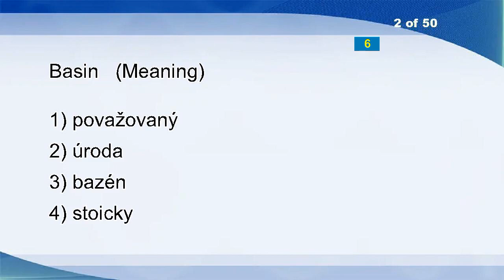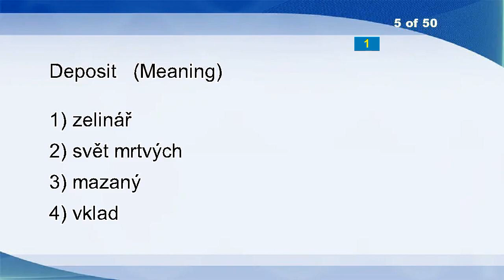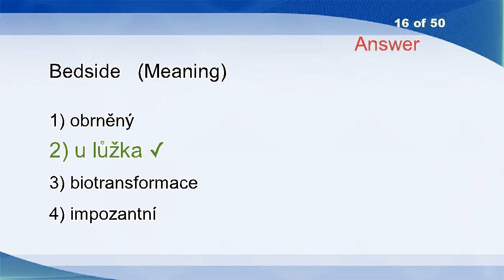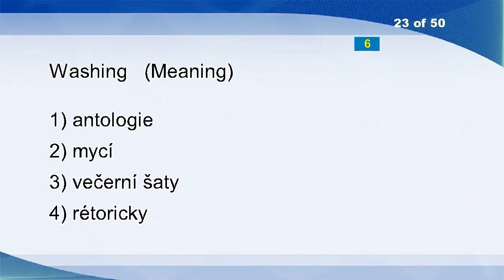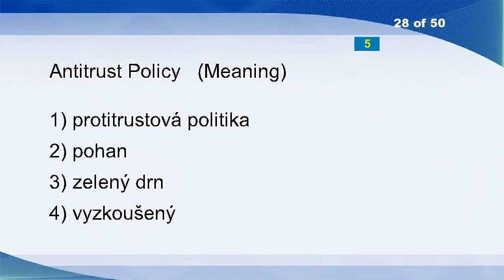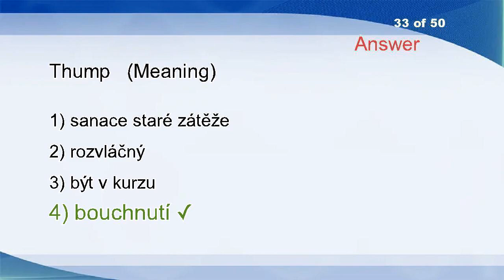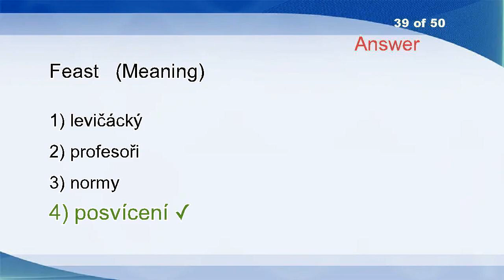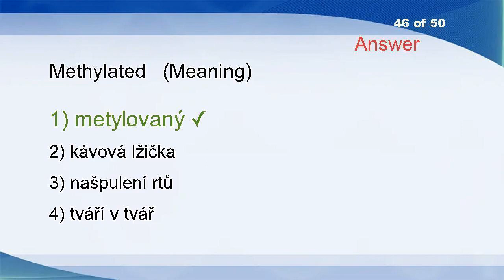English Czech Vocabulary Word Power Test 2240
Neural
Basin
Resynchronize
Slip In
Deposit
Termly
Presentation
Go Downhill
X-ray Crystallography
Radiographer
Hydrogram
Daydreams
Numbered
Accent
Overlaps
Bedside
Half-hearted
Weariness
Glide
Weigh Out
Toad
Giraffes
Washing
Gross Domestic Product
Accuses
Section
Egged
Antitrust Policy
Fluoresce
Lode
Lineament
Taken
Thump
Kilocycle
Calcine
Diverging Lens
Undetected
Invariant
Feast
Proxy
Water Gas
Dichlormethane
Nowhere
Pacification
Cant
Methylated
Go Into
Gloss Over
Instigation
Enfeebled